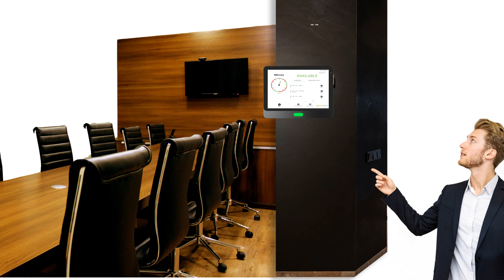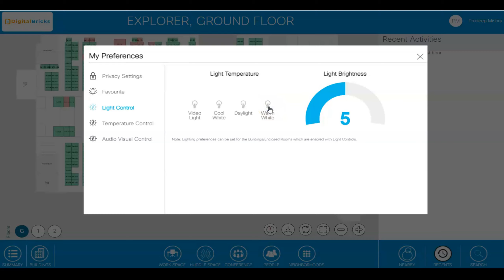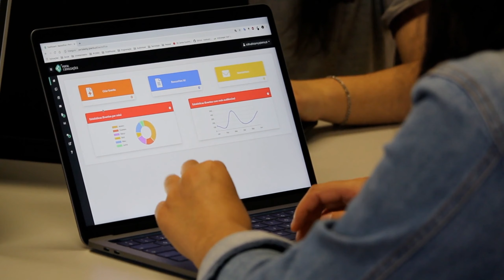Digital Bricks Trailer